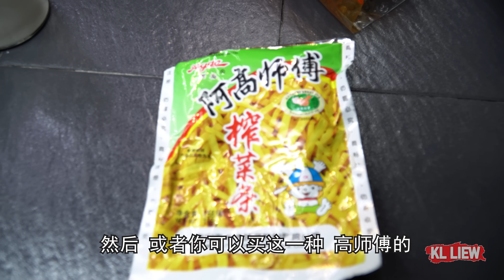四川榨菜蒸鸡，为一道简单又开胃，美味营养的家常菜 (炒黄瓜，紫菜汤)Steamed chicken with Preserved Vegetables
超下饭榨菜蒸鸡，口感脆嫩，风味突出
一道简单又开胃的菜肴，很下饭哦！
(内附加两道简单的菜肴，炒黄瓜，紫菜汤)

材料：Ingredients:
150克 榨菜 - 150g Preserved Vegetables
五粒 豆腐卜 - 5pcs Tofu Pok
2个 鸡腿 - 2 chicken drumsticks
1汤匙 蒜米 - 1 tbsp Garlic
1条 红辣椒 - 1 pcs Red Chili
少许 葱 - Dash of Spring Onion
少许 姜丝 - Dash of Shredded Ginger
⅛ 汤匙 盐 - ⅛ tbsp Salt
少许 胡椒粉 - Dash of White Pepper
1汤匙 酱油 - 1 tbsp Soy Sauce
1汤匙 蚝油 - 1 tbsp Oyster Sauce
1汤匙 食用油 - 1 tbsp Cooking Oil
1茶匙 薯粉 - 1 tsp Tapioca Flour
½ 茶匙 糖 - ½ tsp Sugar

第二道菜:炒黄瓜 - Fried cucumber
材料：Ingredients:
一条黄瓜 - 1 cucumber
少许油 -  dash of  Oil
少许 蒜末 - dash of minced garlic
少许鱼饼 -  dash of Fish cake
一条 红辣椒 - 1 red chili
少许 酱油/老抽 -  dash of soy sauce
少许盐 - dash of salt
少许 玉米粉 - dash of corn flour
½ 茶匙 糖 - ½ tsp Sugar

第三道菜 :紫菜汤 - Chinese Seaweed Soup
少许 紫菜 - dash of  Seaweed
3汤匙 油 - 3 tbsp Oil
1~2 汤匙 姜丝  - 1~2 tbsp Shredded ginger
半汤匙 蒜末 - ½ tsp minced garlic
1粒 鸡蛋 - 1 eggs
800~1000毫升 温水 -  800ml~1000 Warm water
12~15粒 鱼丸-  12~15 pcs Fish Ball
1粒 咸鸭蛋 -  1 pcs salted duck eggs
少许 芫茜 / 香菜 -  dash of  coriander / Chinese parsley

喜欢的朋友
这样你就不会错过我的任何视频